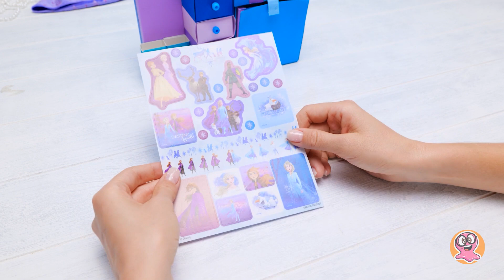SIÊU DỄ! Cách Làm Hộp Đựng Đồ Dùng Học Tập Elsa | DIY Từ Bìa Cứng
Xin chào các bạn! Sam vừa đi học về, nhưng ngoại cảnh lại như trong chuyện cổ tích băng giá ấy! Tất cả đồ dùng học tập của cậu ấy đã hoá thành một vùng đất mùa đông hỗn loạn diệu kì. Bạn có thể tưởng tượng được không? Làm sao để Sam làm bài về nhà được đây?... Nhưng hãy chuẩn bị tinh thần vì Sue đã có một ý tưởng tuyệt vời để giữ đồ dùng văn phòng của Sam luôn gọn ghẽ rồi!

Hãy cùng bọn tớ tham gia cuộc hành trình khám phá tưởng tượng này khi ta cùng làm một Hộp Đựng Văn Phòng Phẩm Băng Giá từ bìa carton đầy màu sắc theo phong cách của Elsa - nhân vật yêu thích của bọn tớ. Tác phẩm đầy mê hoặc này sẽ là nơi lý tưởng dành cho các giấy nhớ, sách, hồ sơ và rất nhiều thứ khác, biến không gian làm việc của Sam thành thiên đường của sự gọn gàng. Hãy chuẩn bị đón chờ một điều thực sự tuyệt vời! 📚✏️

Giờ, bạn có thể tự hỏi, "Làm thế nào để tạo ra kiệt tác mùa đông này?" Đừng lo; bọn tớ đã chuẩn bị một hướng dẫn từng bước siêu dễ dàng. Tất cả những gì bạn cần chỉ là keo dán và giấy carton thôi. Trong video này, ta sẽ trải rải một chút hương vị từ phim Frozen lên chiếc hộp đựng đồ, hoặc bạn có thể để sự sáng tạo của mình bay bổng để thêm thắt chút thực tế và bất ngờ.

Bạn có thấy trí tò mò đang chất chứa không? Đắm chìm vào video vui nhộn này, đừng bỏ lỡ cho đến cuối cùng, và nhớ nhấn nút đăng ký trong khi gửi một cái đập tay ảo để giữ ngọn lửa niềm vui tự làm rực cháy. Bọn tớ đã chuẩn bị cho cậu một kho báu các món đồ thủ công thú vị và những cuộc phiêu lưu tuyệt vời đang chờ ở kênh này đấy: